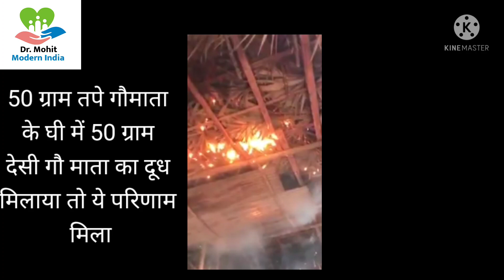Vaidic Science | Theory Of Atomic Bomb | Ancient India Science | Modern India